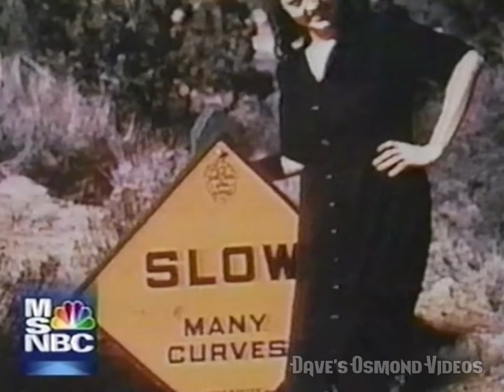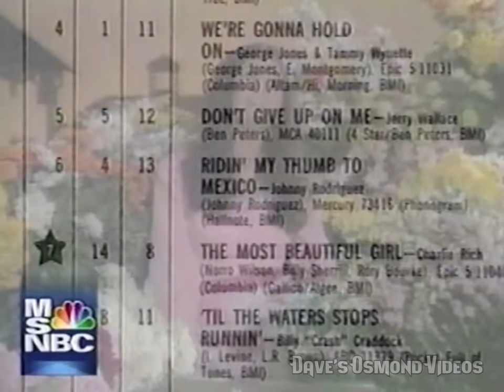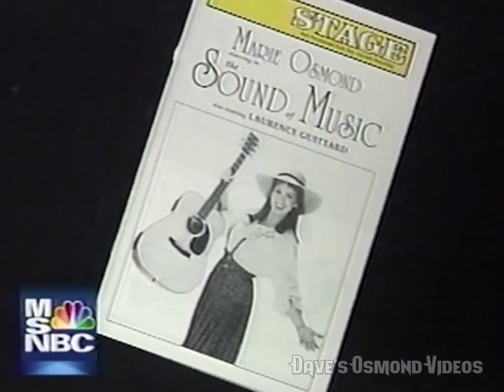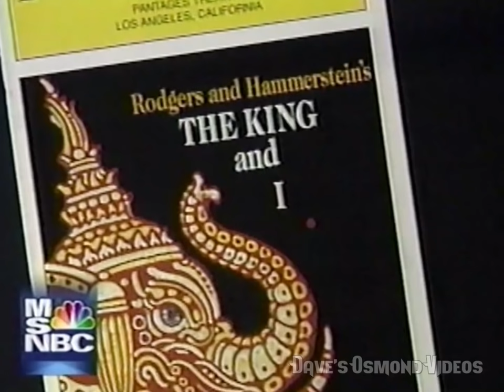Marie Osmond - Headliners & Legends (2000)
8/9/2000. Profiling the life and career of entertainer Marie Osmond.